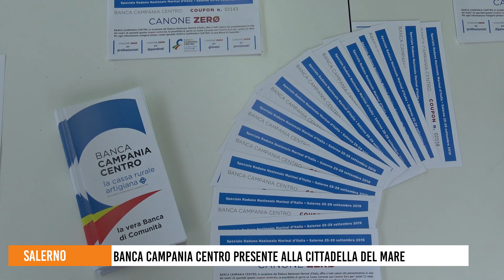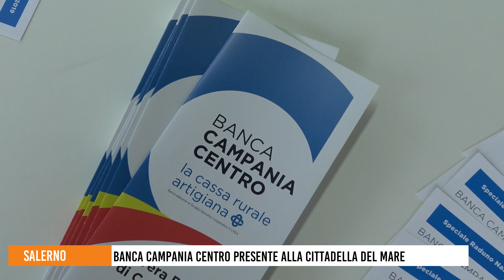Salerno, Banca Campania Centro presente alla Cittadella del mare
Inaugurata la Cittadella del Mare presso il sottopiazza Concordia a Salerno, in occasione del rinomato nonché prestigioso XX raduno nazionale dell’Associazione Nazionale Marinai d’Italia. Tanti gli eventi, conferenze e mostre che animeranno il capoluogo salernitano fino a domenica 29 settembre. Non poteva mancare la presenza e il sostegno di Banca Campania Centro, vicina alle iniziative di carattere nazionale che sostengono la città e mantengono vivo il territorio.